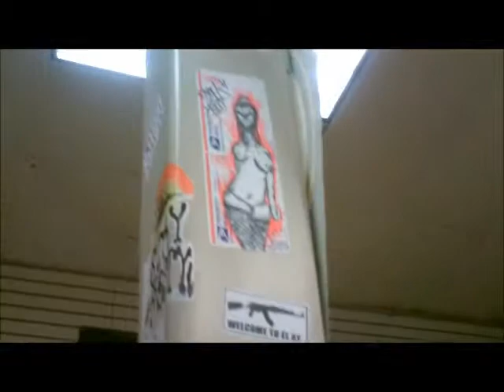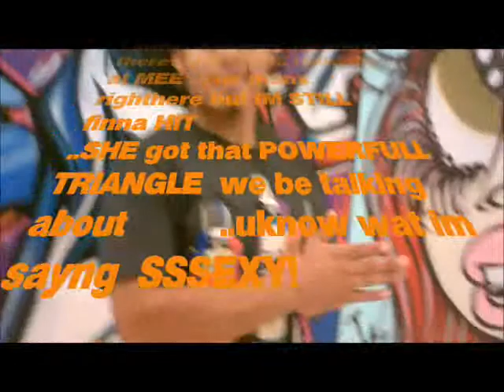INFAMOUS REKT"live" GETN IT IN!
FREESTYLING..REKT THE GOD..DOING IT AGAIN. N AGAIN